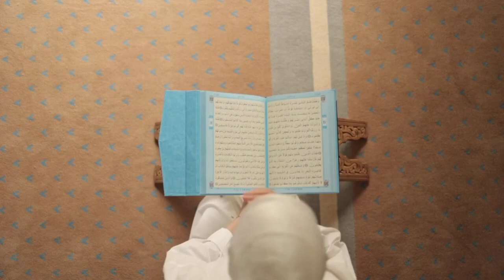Namaz aur kuran sharif padne ke baad dua#islamic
Non copyright videos background wallpaper and intro videos all use videos no copyright
Non copyright videos background
Non copyright background wallpaper
Non copyright intro videos
Non copyright background music video